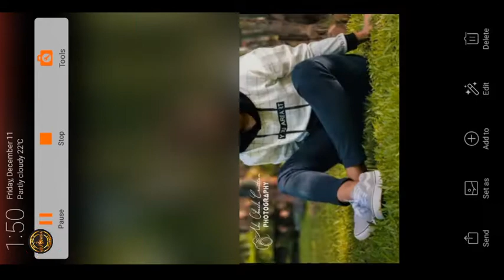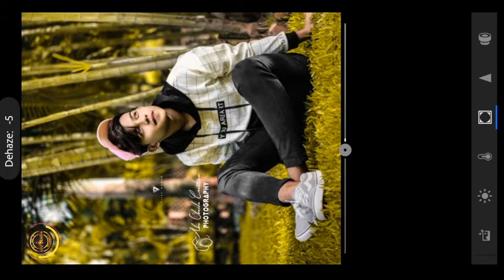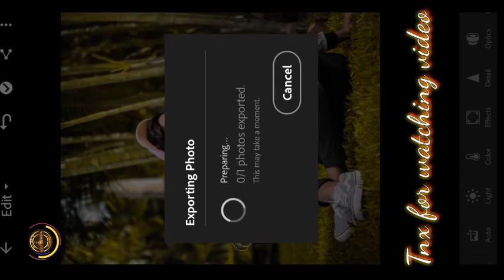Moddy Yellow & Black Editing Toutaral/lightroom Editing/Yellow Editing/New Edit/Abu Obaida Channel.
.Flow Me Hare.